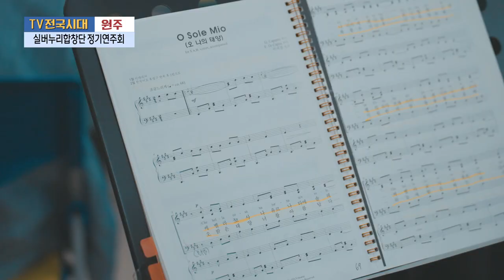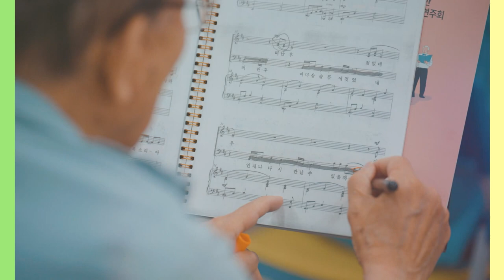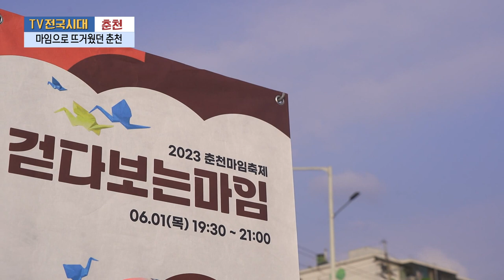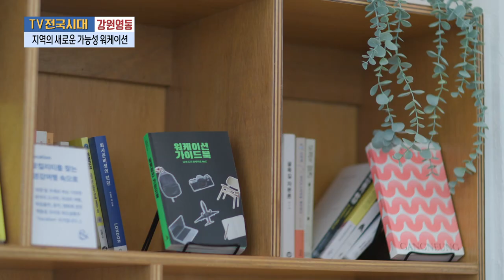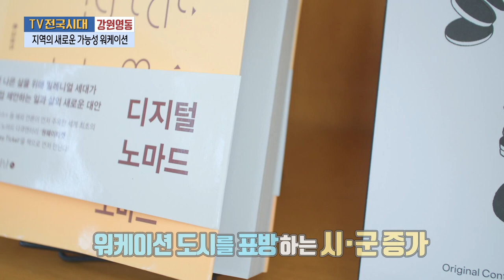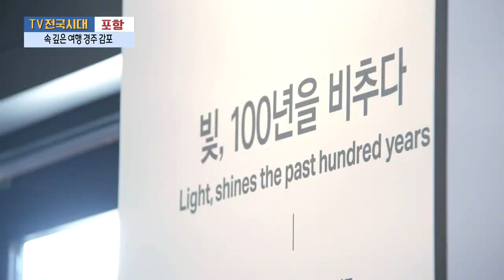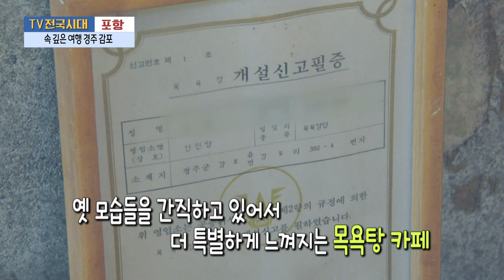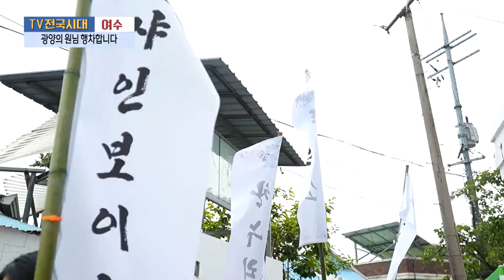[TV전국시대] 6월 12일 전체 방송 다시보기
6월 12일(월)

원주-실버누리합창단 정기연주회
춘천-마임으로 뜨거웠던 춘천
강원영동-지역의 새로운 가능성 워케이션
포항-속깊은여행 경주감포
여수-광양의 원님 행차합니다